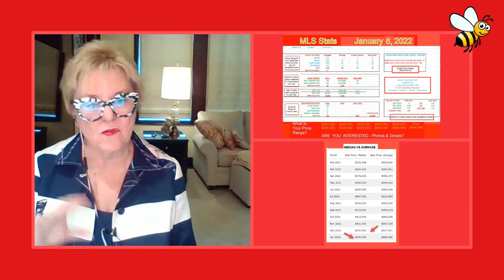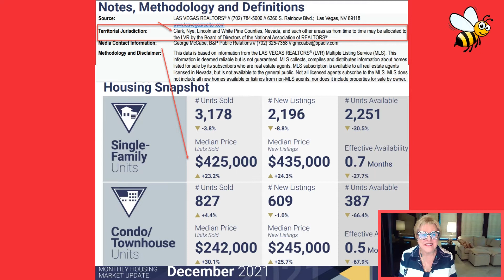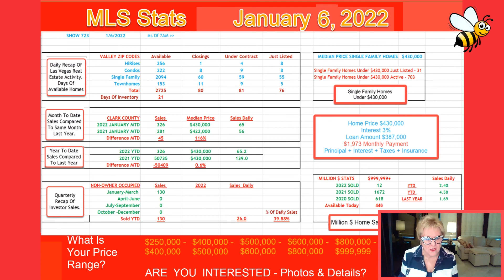Las Vegas Housing Market​🏠Report 📈 | January 6 | Real Estate Market News | Homes & Tips For Realtors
We listed 76 homes yesterday,81 under contract and 80 closings with 21 days of inventory.

31 Single family homes under $430,000 just listed
703 Single family homes under $430,000 active

Home Price $430,000
Interest 3%
Loan Amount $387,000
$1,973 Monthly Payment
Principal + Interest + Taxes + Insurance